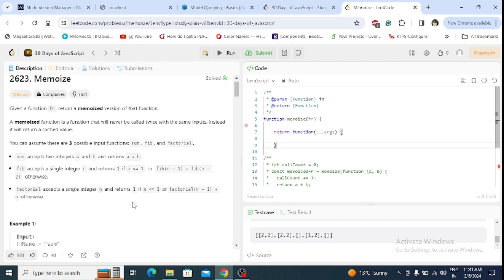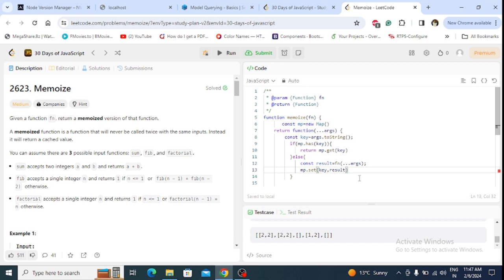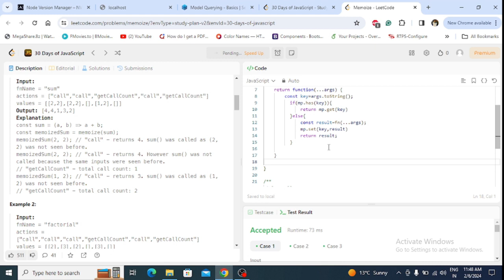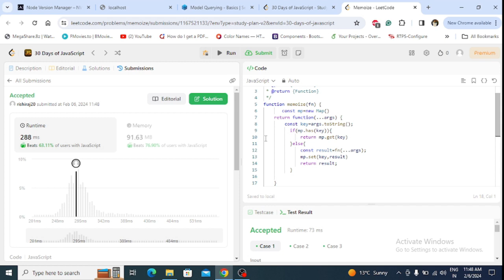Master JavaScript with LeetCode: 30-Day Challenge || Memoize (Closure - Day11)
🚀 Ready to level up your JavaScript skills? Join us for the ultimate LeetCode 30-Day Challenge! Whether you're a beginner or a seasoned coder, this series is designed to sharpen your problem-solving abilities, enhance your algorithmic thinking, and master JavaScript concepts.

🔥 Each day, we'll tackle a different LeetCode problem using JavaScript. From array manipulation to dynamic programming, we've got you covered. Follow along as we break down the problem, discuss various approaches, and implement efficient solutions step by step.

📈 Whether you're gearing up for coding interviews, want to strengthen your programming fundamentals, or simply love a good challenge, this series is for you. Don't miss out on this opportunity to become a JavaScript ninja with LeetCode!

👨‍💻 Ready to take your coding skills to the next level? 💻✨